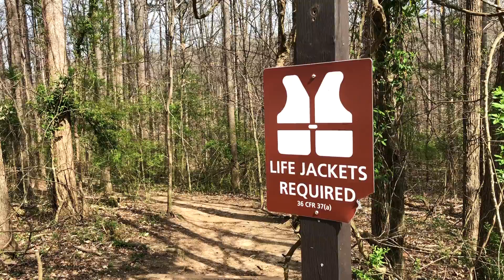Gold Branch Trail Running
This is a popular trail run close to where I live down by the Chattahoochee River. The trail goes right along the river.

Shot entirely on iPhone.